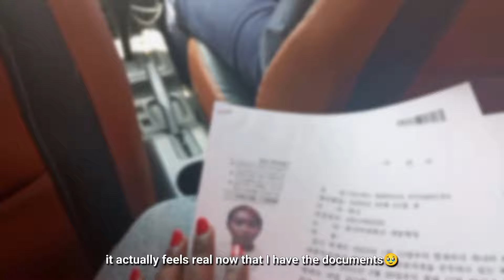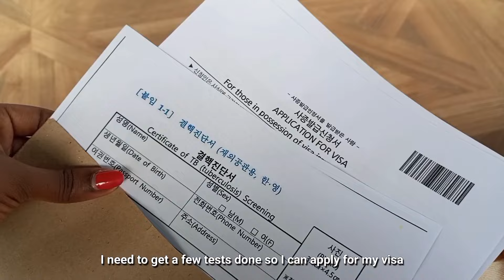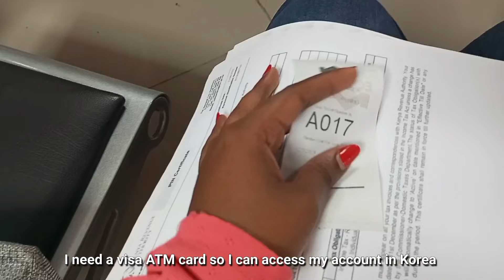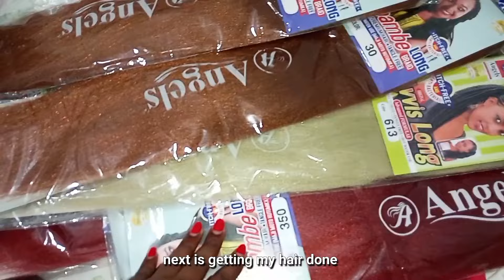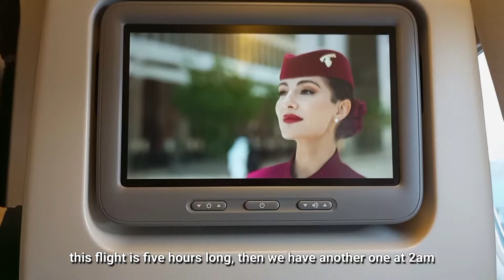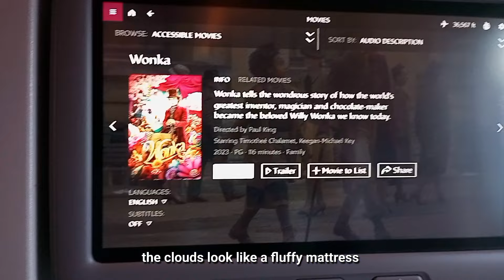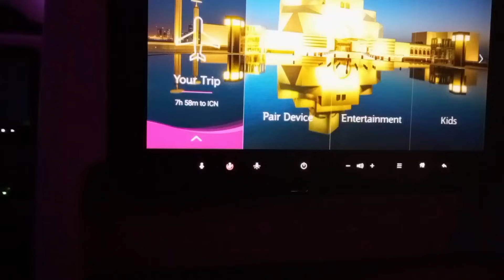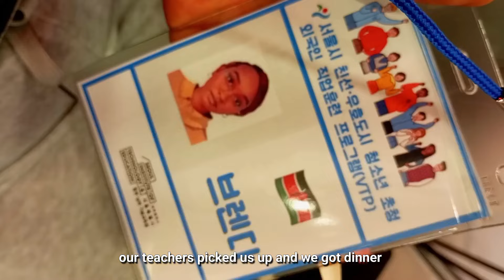Moving to South Korea🇰🇷|pack and prep with me